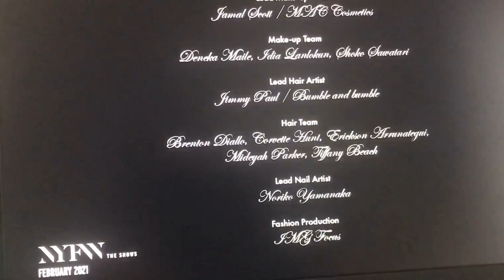Christian Cowan F/W 2021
This is the latest Christian Cowan collection shown on NYFW The Shows
Recorded on my iPad and uploaded to YT through WeVideo